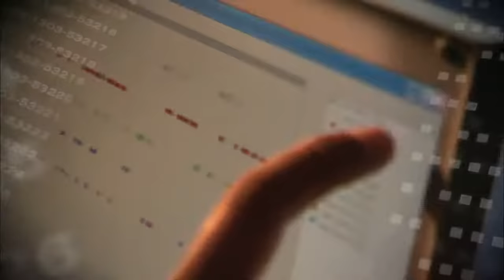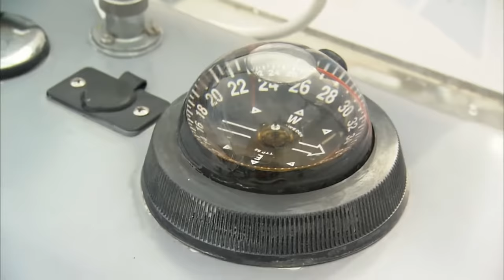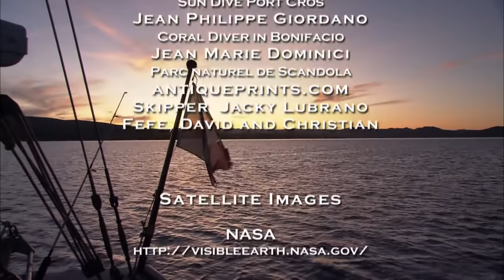Adventure Ocean Quest: Fragile Mediterranean | Episode 3 | Free Documentary Nature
Adventure Ocean Quest - Episode 3: Fragile Mediterranean | Ocean Documentary

The Mediterranean Sea is a world of impressive diversity where ocean sunfish and whales live side by side, and colourful corals provide a home for smaller creatures. But human beings have left their mark here for thousands of years: ancient shipwrecks and fighter planes from the Second World War litter the ocean floor, while until recently raw sewage was fed straight into the sea. The impact has been devastating – today the Mediterranean is an ecosystem on the edge. But there is a glimmer of hope as measures to protect the sea from pollution and excessive disturbance are being put into place.